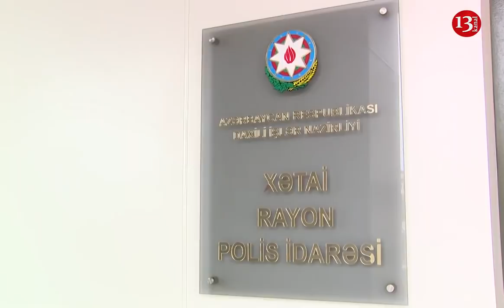"Papanin"də yenə NARKOTACİRLƏR SAXLANILDI; 1 kiloqram heroin...